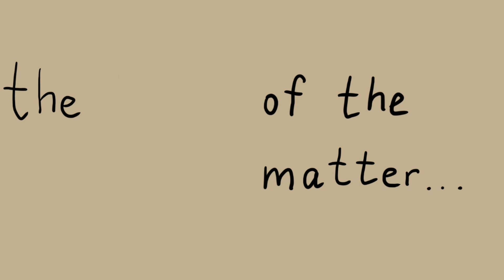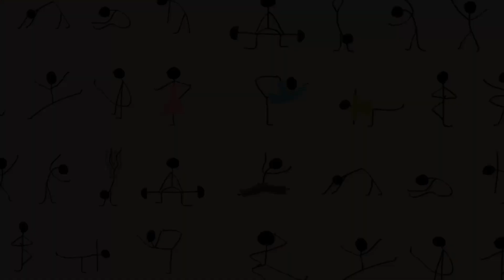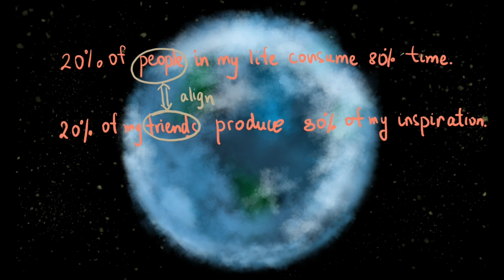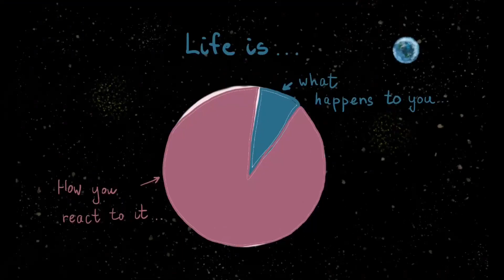The heart of the matter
In this video I break down how the Pareto principle affects 5 aspects of our lives individually: the physical aspect, the emotional, the cognitive, the socioeconomic, and the spiritual aspect... Join me on this journey!